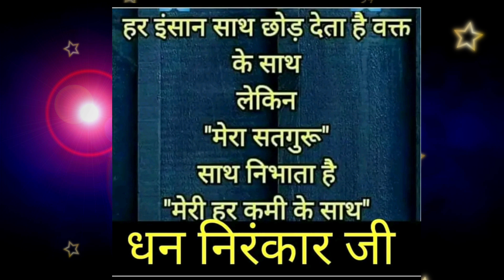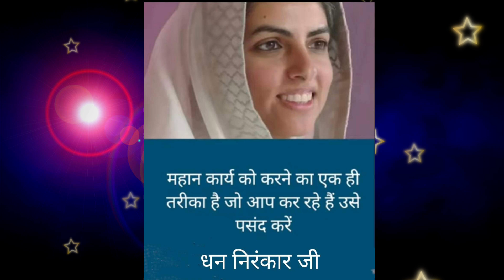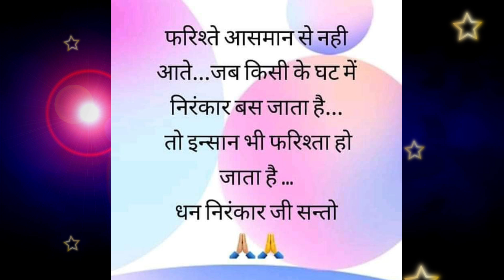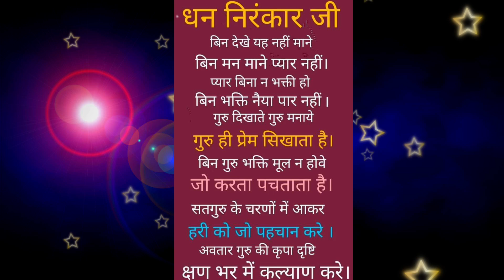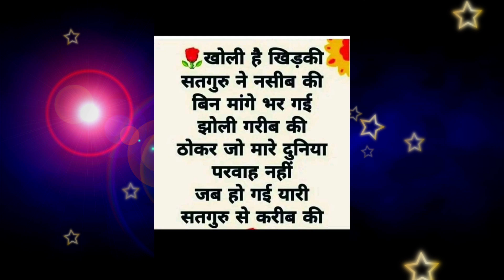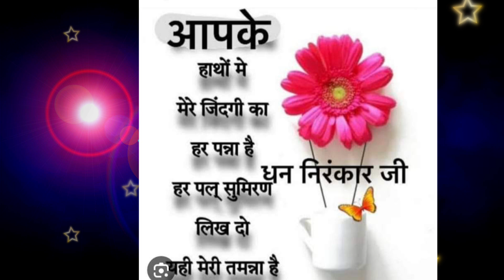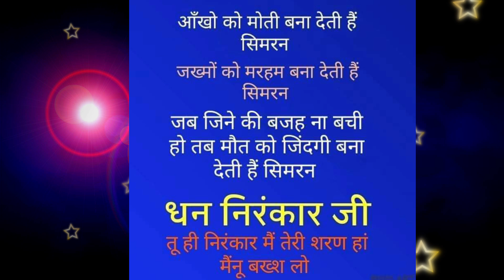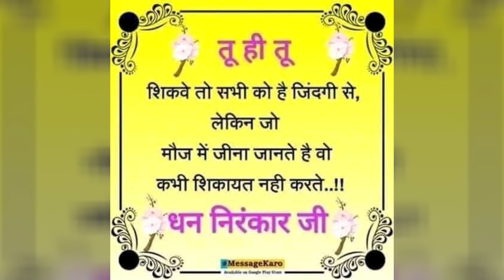एक संत ने कैसे इंसानियत और सेवाभाव दिखाया || nirankari vichar || Anmol Saakhiyan